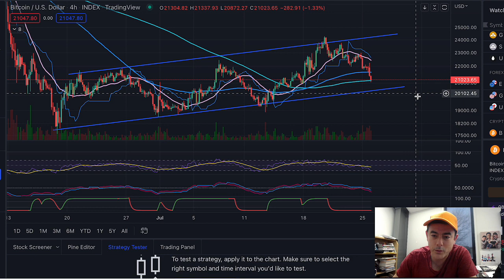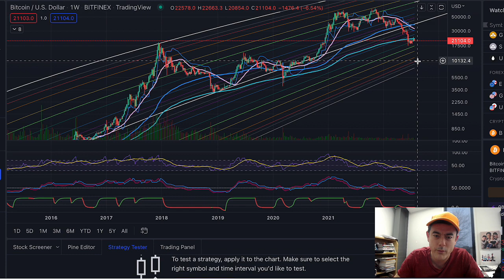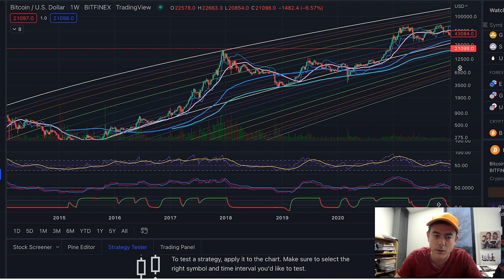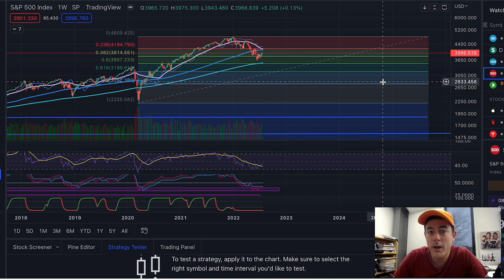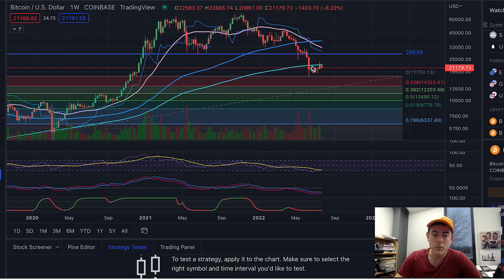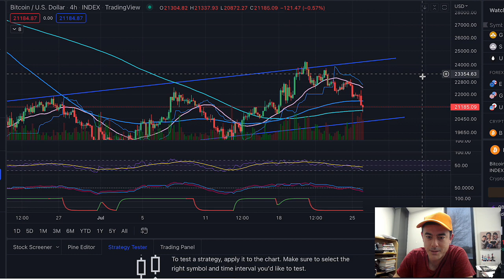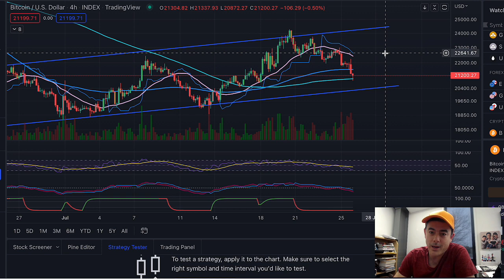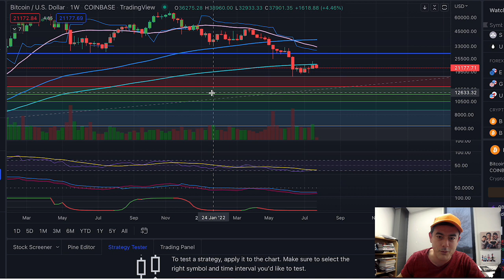Bitcoin Price Prediction - What does it mean for Alt Coins?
The Fed's next rate hike is about to happen. We also have several other macro and TA factors at play.

In this video we look at all of this and more including several points others aren't talking about that you may want to consider.

Most are talking as though this is a typical BTC halving cycle, but I'm not so sure that's how this will play out because it's the first time BTC has been around during a global macro recession.

This is not FA, I hope you find these views helpful but please do your own research also.

Mark